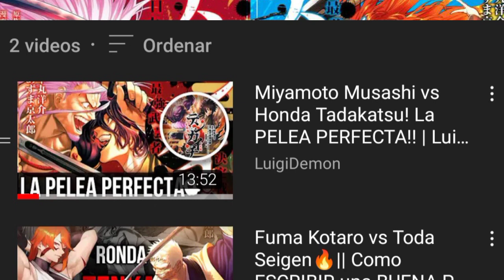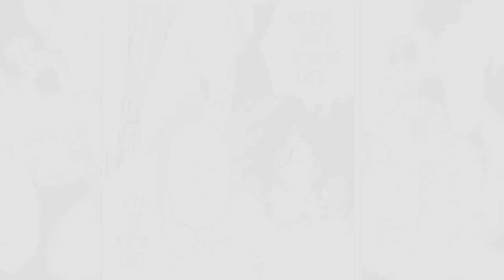WILLIAM ADAMS vs YAGYU MUNENORI: La MASACRE del SHINIGAMI💀 || Tenkaichi Análisis || LuigiDemon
¡HOLA GENTEEEE!!! Acá LuigiDemon con el análisis a la tercera batalla de este brutal torneo entre William Adams vs Yagyu Munenori: El Monstruo del Mar vs El Shinigami!

☑️Mi perfil en Threads!

▼▼LUIGIDEMON▼▼

▼▼CREDITOS-AUTORES▼▼

ⓒManga: Tenkaichi Nihon Saikyo Mononofu Ketteisen

ⓒAutores: Yosuke Nakamaru

ⓒArtista: Azuma Kyoutarou

➤Extras de la pelea: @rgremoryfanfic2260

➤Oda Nobunaba: @ElRyugen

➤Hozoin Inshin: @okumbv6688

➤Yagyu interpretado por su Sexy Servidor: @LuigiDemonX

➤Quien me ayudó con los paneles del manga en este video @EldiosUsoppfanficsdeSNV

➤Creador de la intro de mi canal @sakariyahijara

➤Creditos a Zergu y Cain quienes me ayudaron en el Título de este video

Los Odio mucho y hasta pronto :'D

dou

▼▼[ Hashtags- Ignorar ]▼▼

▼▼[ IGNORAR ]▼▼

Tenkachi
Tenkaichi análisis
Tenkaichi manga
Tenkaichi nihon saikyou mononofuketteisen
Yagyu Munenori vs William Adams
William Adams vs Yagyu Munenori análisis
Yagyu Munenori vs William Adams análisis
William Adams vs Yagyu Munenori
Tenkaichi peleas

LuigiDemon
LuigiDemon Tenkaichi
LuigiDemon Tenkaichi Análisis
LuigiDemon Análisis